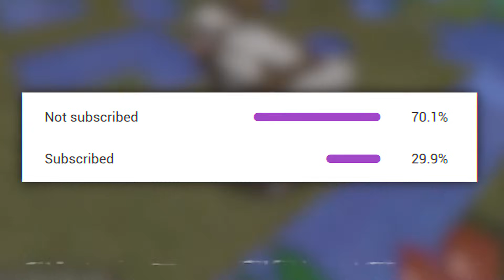The Ultimate Gamble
Other Info:
∘ Edited by Me & @ChampionBran

This is not a Minecraft Speedrunner VS, or Minecraft But challenge... This is a Minecraft UHC game in which CUSTOM CRAFTS are enabled! Can I survive? 3 likes to find out!